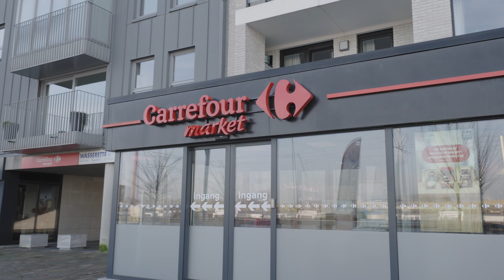Avond van de Nieuwpoortse Ondernemer 2024 - Award voor Mooiste Nieuwbouw/Renovatie van het Jaar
Op maandag 5 februari 2024 de Avond van de Nieuwpoortse Ondernemer. Hierbij werden voor de tweede keer de Nieuwpoort-Awards uitgereikt aan ondernemers die zich in 2023 in de kijker hebben gewerkt. Door een jury en via een online stemming werd er voorafgaand gestemd voor vijf categorieën: Starter van het Jaar, Mooiste Renovatie/Nieuwbouw van het Jaar, Handelaar van het Jaar, Horecazaak van het Jaar en Bedrijf van het Jaar.

De Award voor Mooiste Nieuwbouw/Renovatie van het Jaar ging naar M Bistro. Andere kanshebbers waren Slagerij Vandenbroucke en Unic – Carrefour Market Nieuwpoort.